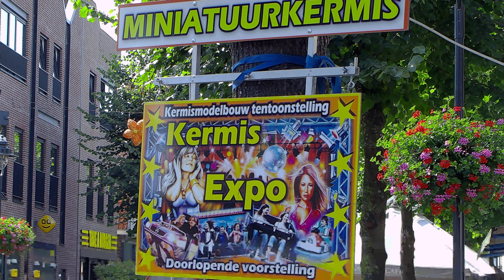Kermisexpo Uden 2024